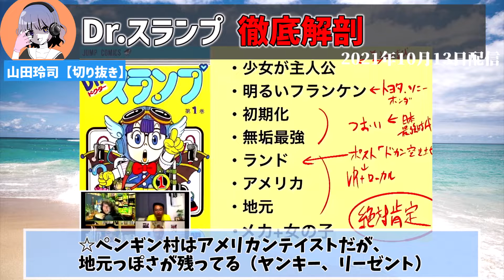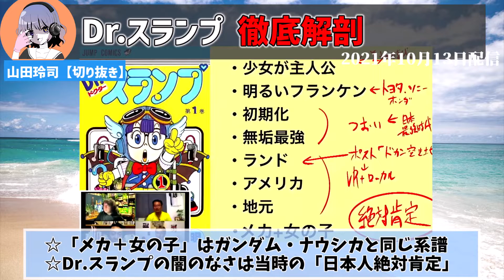【Dr.スランプ】アラレちゃんは主人公ではなかった！？徹底解説します【ドラゴンボール/鳥山明/ジャンプ/マンガ/山田玲司のヤングサンデー/切り抜き】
鳥山明の大人気漫画「Dr.スランプ」を山田玲司先生が徹底解説。
美少女、メカ、ペンギン村…数々の要素を語る！！
アニメ、マンガ、映画など漫画家・山田玲司先生が語る解説をテーマ毎に切り抜くチャンネルです。

0:00 本当の主人公
1:11 アラレちゃんが主人公になった理由
2:31 無垢なアラレちゃん
7:17 ガンダムの影響

UClmojMb5b763hZnrPp4r3Mg?sub_confirmation=1）
ベルマークボタンのタップ、動画へのいいね！をよろしくお願いします！！

アイコンや動画で使われているキャラクター画像は「CHARAT
マンガ家／山田 玲司 やまだ-れいじ
マンガ家、恋愛コンサルタント、文筆家、インタビュアー、中２の達人（思春期のメンタルの価値を全方位から応援している書籍、講演、放送など多数。過去に本屋大賞、中２賞を受賞。「中２魔王」と呼ばれている）。

１９６６年東京生まれ。
多摩美術大学 絵画科（油画）卒業。
在学中の２０歳の時に「コミックモーニング」で漫画家デビュー。以降、商業誌で３０年間、現在も月刊スピリッツで連載中。

１４年、「ネットのフリースクール番組」を企画、ニコ生にて「山田玲司のヤングサンデー」を開始。
 メインMCとして、恋愛、映画、漫画、音楽、美術、社会問題などを分析しつつ、
世界の本質と「ごきげんに生きる方法」を多彩なレギュラーゲスト（東村アキコ、ドレスコーズ、ONE他多数）と共に現在も毎週生放送中。漫画の描き方講座も番組内で公開。漫画家では異例の大人気番組となっている。

（代表作）

『Bバージン』
『絶望に効くクスリ』

※当チャンネルはガジェット通信クリエイター事務局に申請済みです。
「山田玲司のヤングサンデー」チャンネル様より
「黙認」を頂き、運営しております。
動画内容については当チャンネル運営者の自己責任のもと
アップロードしております。

​ @オタキックス【岡田斗司夫 切り抜き】-アニメ漫画専科-